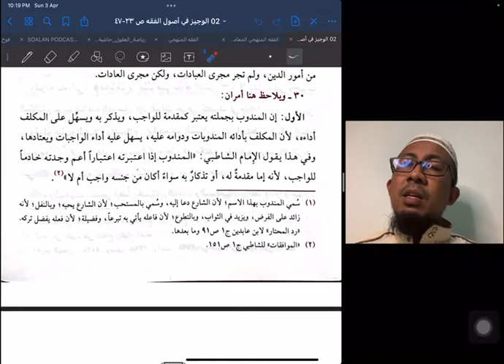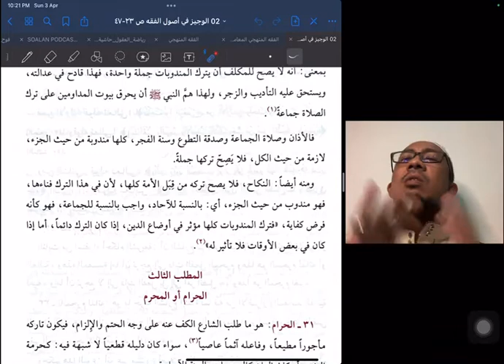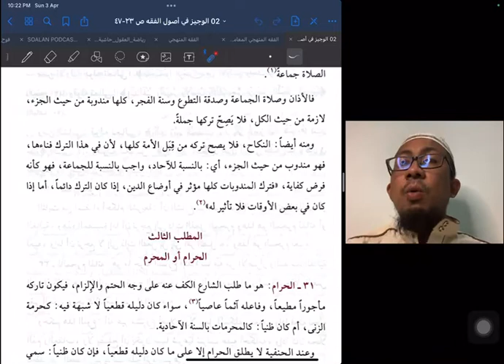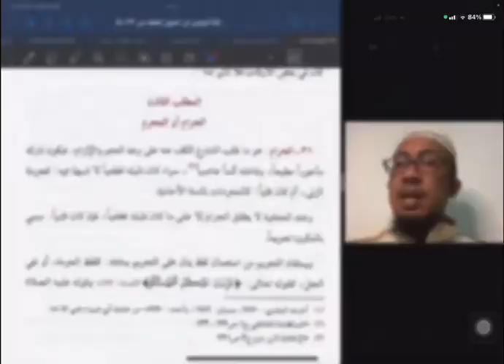10. Sunat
SYD20403 Usul al-Fiqh, FKI, UniSZA